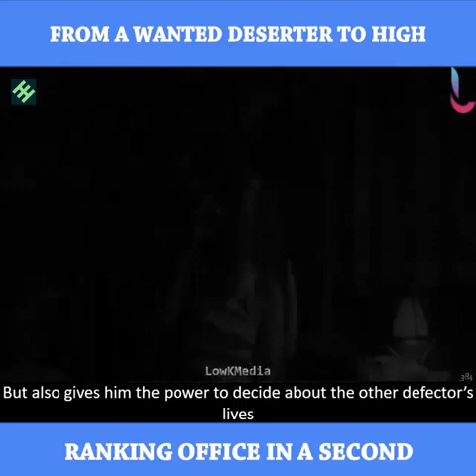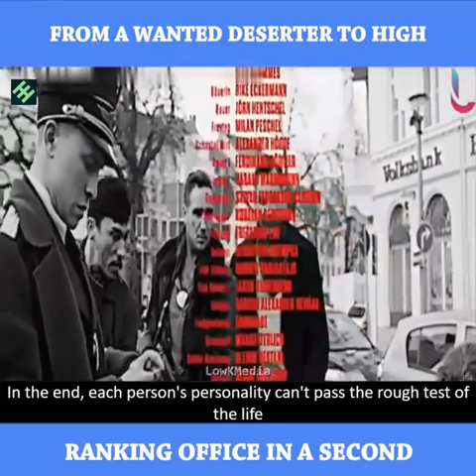THIS SOLDIER WAS ABOUT TO BE KILLED BUT TURNS HIS LIFE AROUND 😱 *MUST WATCH*